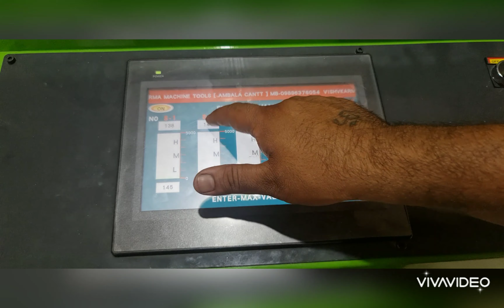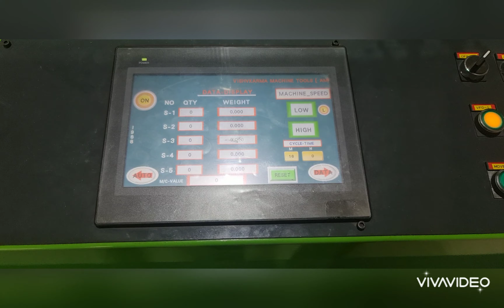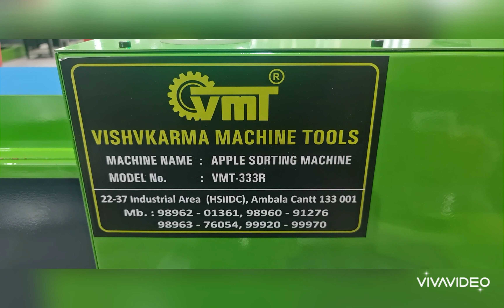APPLE GRADING MACHINE | BEST PRICE | AUTOMATIC | - 9896091276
This is the era of technology as everyone is taking the benifits of technology but most of our farmers were not using these technologies as most of them were very expensive but not worry as VISHVKARMA MACHINE TOOLS  comes with therer apple grading machine at best price.

VISHVKARMA MACHINE TOOLS
👉Best Quality at an Affordable Price
👉Speedy Delivery
👉Manufacturers - Vishvkarma Machine Tools, Ambala

63, Mahesh Nagar, Near Panch Dev Mandir,
Ambala Cantt, Haryana-133001

Topic Tags
color grading machine
weight grading machine
4line grading machine
Dear all good news for all Apple orchids our weight grader is now here to serve you with all efficiency that was given by machines made across india it is cheapest and of same quality given by exporting of machines through other foreign countries . OUR MACHINE IS 100%INDIAN Product
Vishvkarma machine Tools
Ambala cantt
Haryana